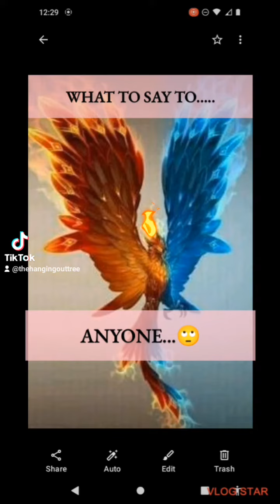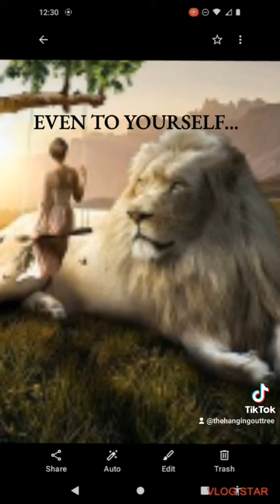HAVE YOU SAID IT YET....🤔🤭😂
As Always

 I mean no Harm the Ultimate choice is yours alone.

we

 I